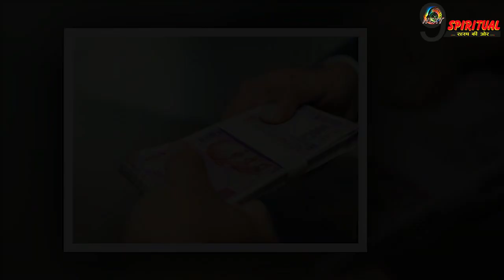अगर आप भी कर रहे हैं सूर्यास्त के समय से काम, तो हो जाएं सावधान